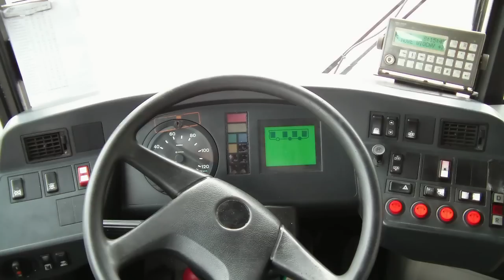MANem po Warszawie - Cała trasa 127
Cała trasa na linii 127 i bonusowo wyjazd z zajezdni.